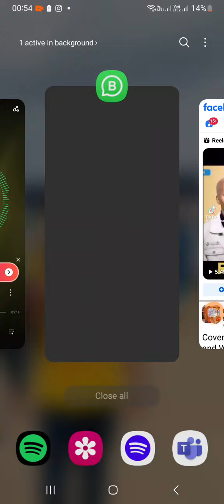Solly Makamu Tracklist |Release Date |Beef to Munghana Lonene |Explanation of tracks |Majojo🫂